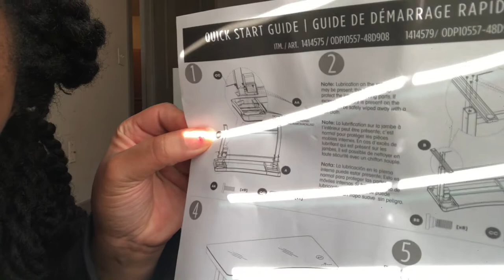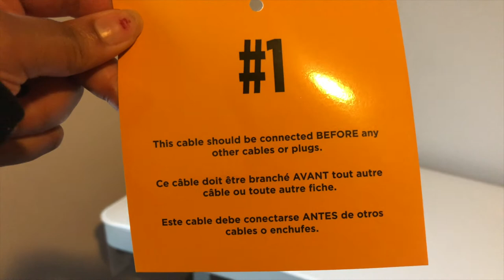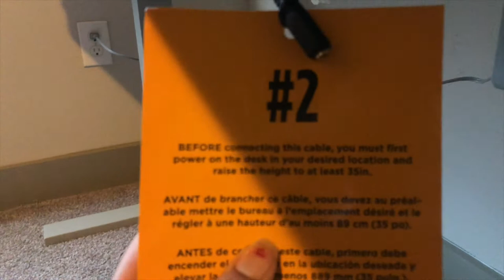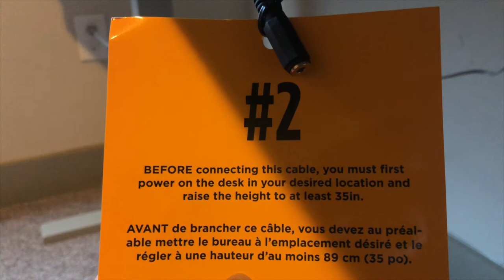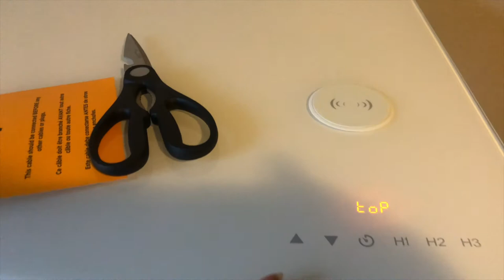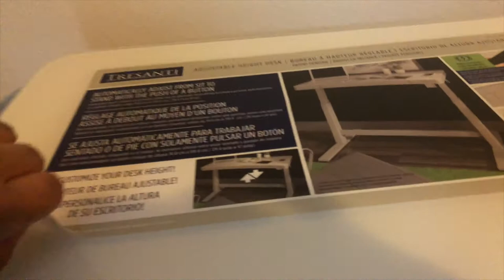🤯Adjustable desk that does not break the bank🤯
As I was walking through Costco I discovered this amazing desk!

It is a cute glass top adjustable desk that came in white. It matches everything and it is a nice size and not too bulky, that fits quite nicely in the corner of any room.  If you are looking for an adjustable desk but don't want to spend 400+ dollars on it then this is the desk for you, also has a phone charging port and 2 USB ports.

Side note when you charge your phone on the port it does make your phone a little hot so keep that in mind.

One more side not lol: The desk is cheaper in-store, the price is 279 in store.